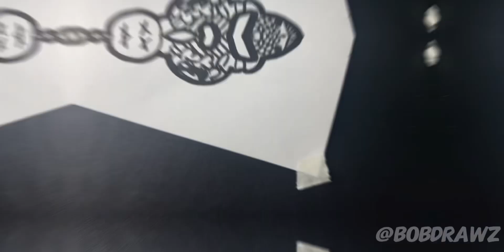The 20K SPECIAL!!!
Hey you guys! It's BobDrawZ~ Thank you all for this huge milestone of 20,000 subscribers currently I'm now on 21,000 which is so CrAzY!!!